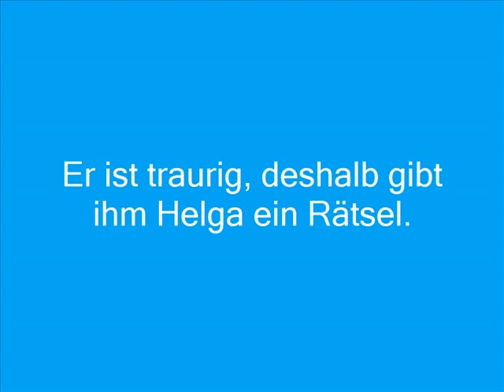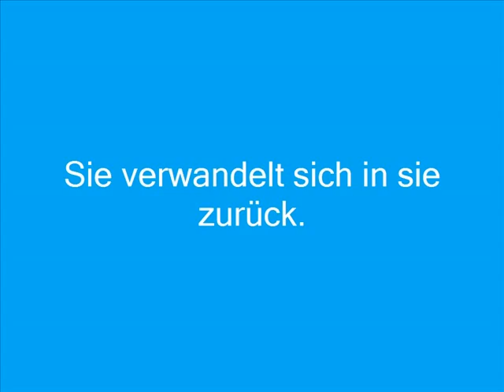Schneewittchen Dasicka 1